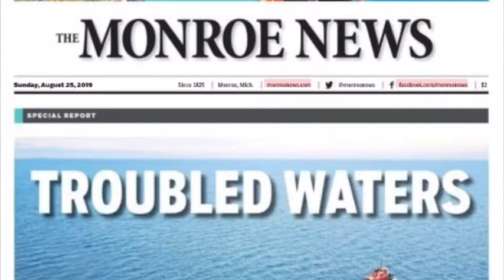Challenges for Port of Monroe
The Port of Monroe is located along the River Raisin, near Lake Erie, east of I-75. The port director says he is noticing lost opportunities with Great Lakes shipping. Here's quick explanation of the situation; and you'll find The Monroe News' special report on this topic in the Aug.